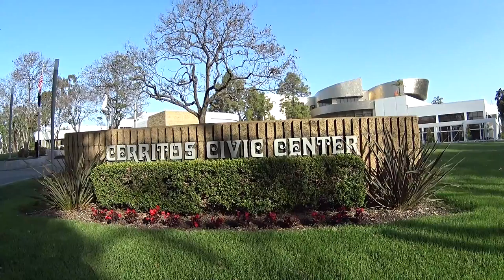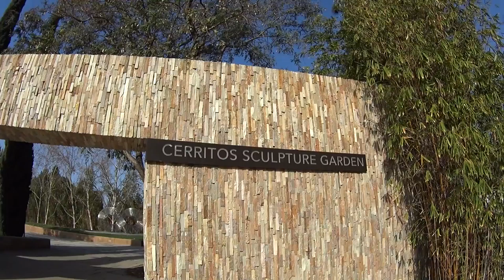Day 13 - 100 Push Up Challenge - Running thru Cerritos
Day 13 - Mike runs to the Cerritos Civic Center and does push ups in from of city land marks.